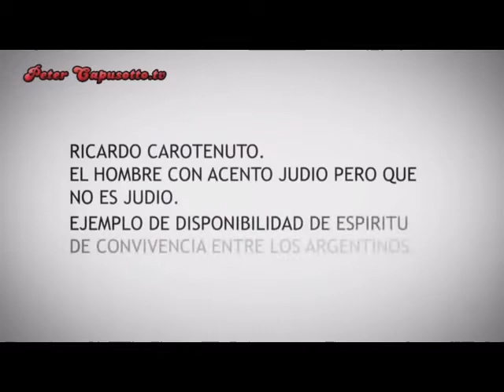Argentinos Juniors en sketch de Capusotto.